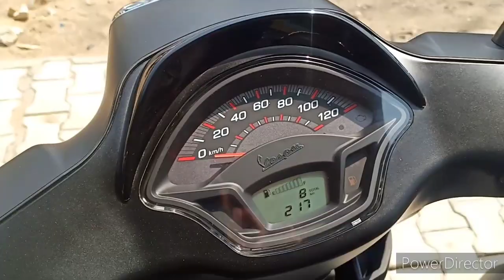TAKING DELIVERY New Vespa SXL 125 BS6 On Road Price MATTBLACK COLOR 2020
Piaggio showcased the entire range of the BS6-compliant Vespa scooters at Auto Expo 2020. For 2020, the new scooters get an LED headlamp.
The Vespa SXL and VXL 150 and 125 are powered by 154.8cc single-cylinder air-cooled motor with fuel injection. Working in conjunction with a CVT unit, the motor pushes out 10.06PS and 10.9Nm. Brakes include a 220mm front disc and a 140mm rear drum. The scooters ride on 110/70-11 front and 120/70-10 rear tyres shod on alloy wheels.
Specifications Summary of Vespa SXL 125
Engine:125 ccFuel Type:petrol Power:9.63 PS @ 7750 rpm Mileage:45 Kmpl Gears:CVT Wheels:Alloy Tyre:Tubeless Transmission:automatic
vespa sxl 125 detailed review in hindi